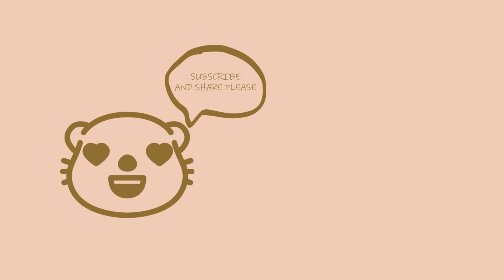(No.5) Royalty free Relaxing Music | Rain sounds for sleeping l Study Music l Meditation Music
🌧️If you need upbeat background music free, take a closer look at our extensive playlists where you can find inspiring, fun and joyful background tracks and ambient music. Check out the curated library of unique high-quality audio tracks. The curation selects only the best works that will brighten up any media project.

So watch this super exciting Happy Music video on our YouTube channel “Ax-kun“ or click on the link for more videos

Message from Musical Otter 🦦:
🦦 "Daytime I am a hard-working otter searching for refurbished dams, nighttime I am an avid music curator with a simple vision: To create a channel where your induced stress and anxiety is washed away by a euphoric combination of melodies and harmony. By curating music such as sleep music, calm music, yoga music, study music, peaceful music, beautiful music, and lofi music, I hope to make your day brighter and night smoother simply by listening to this curation.🦦"

🎵 Tracklist:
00:00 - Thoughts in the Rain (Elm Lake)
02:46 - Rainy Sunday (Henyao)
05:14 - Rain Quail (Dust Follows)
08:22 - Rain Check (Dylan Sitts)
10:39 - Ganja (Ooyy)
13:34 - Raining (Killrude)
16:35 - Drown (Pandaraps)
19:17 - Birdsong (They Dream By Day)
23:24 - Dryland (Nebulae)
26:07 - Rain in Seattle (Sarah, the Illstrumentalist)
28:34 - Swimmer (Hara Noda

© Copyright:
Music composed/arranged by Epidemic Sounds
Curation by 🦦 Ax-kun

🎨 Thumbnail and Video Art:
By: fear-sAs

🌞Relevant Hastags:

 relaxing music
 rain sounds for sleeping
 meditation music